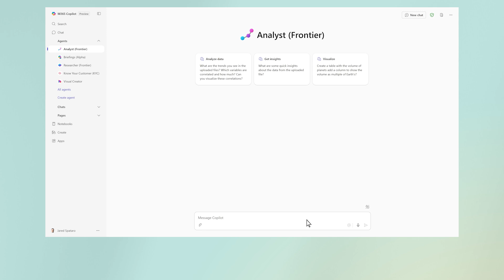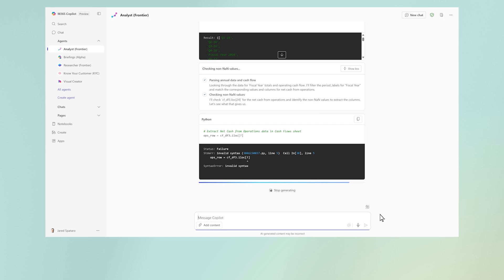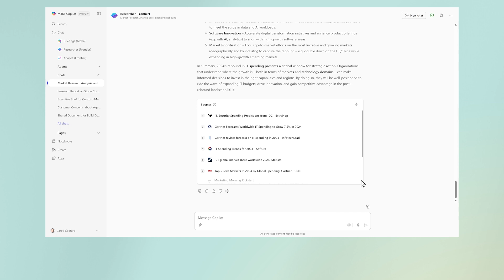Now available in Microsoft 365 Copilot: Researcher and Analyst agents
Researcher and Analyst agents are now generally available in Microsoft 365 Copilot! Watch as Jared Spataro, CMO of AI at Work uses Analyst and Researcher agents to analyze complex data, generate insights, and conduct multi-step research.